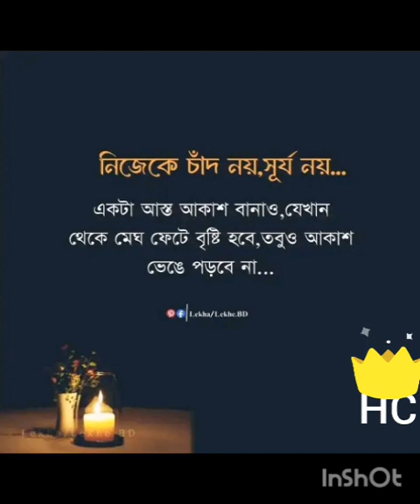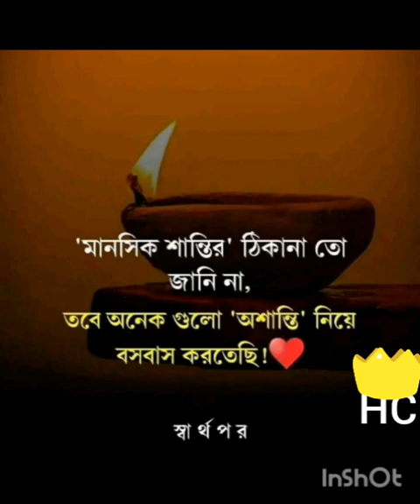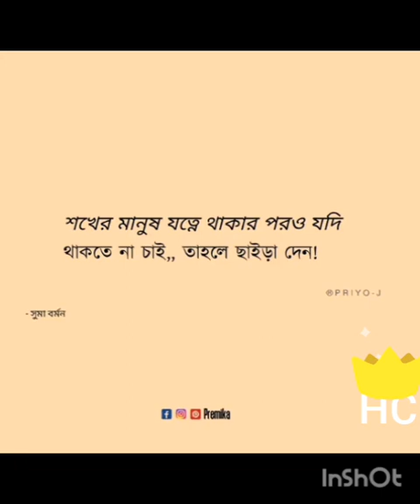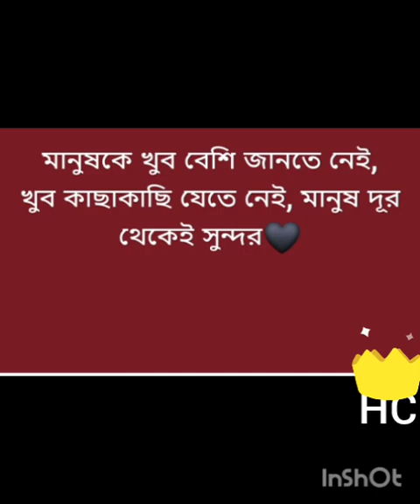কারো জন্য কারো জীবন থেমে থাকে না সত্যি বলছি